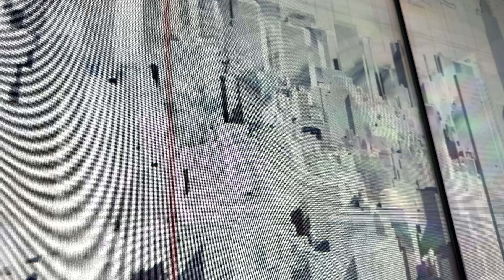Skyride up to 101st Floor The Edge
Elevator ride to the 101st floor of The Edge